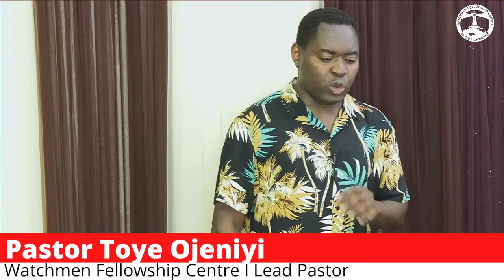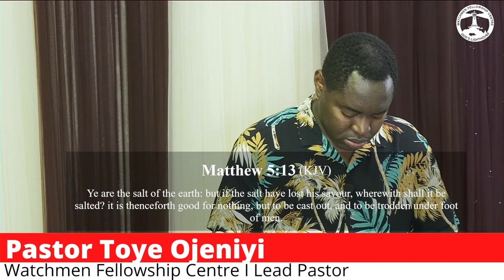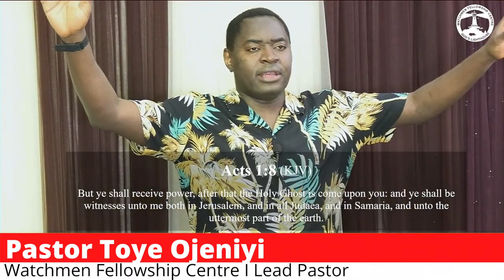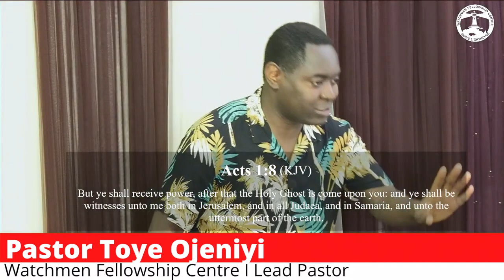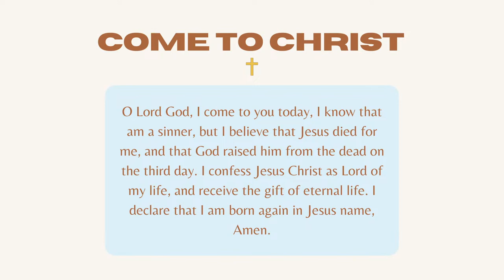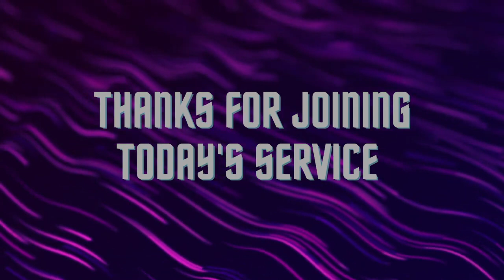Word Conference, Associates of The God Kind with Pastor Toye Ojeniyi Day 3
A Restream